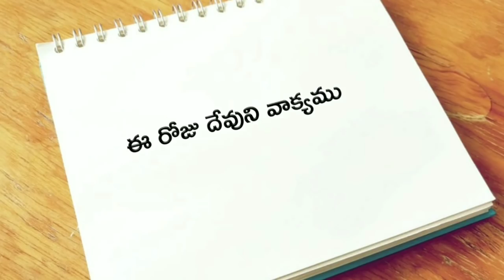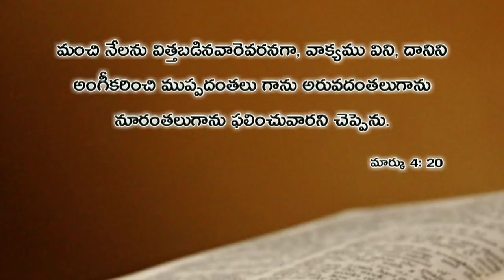ఈ రోజు దేవుని వాక్యము 06.03.2019 | Today god's word